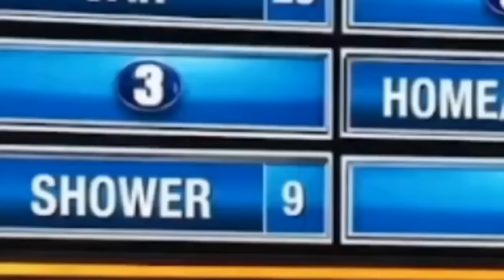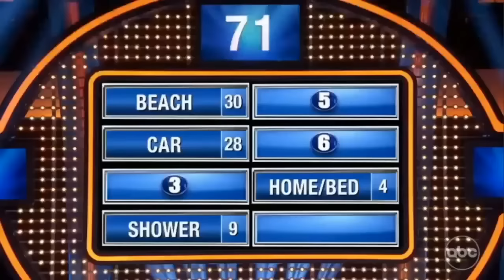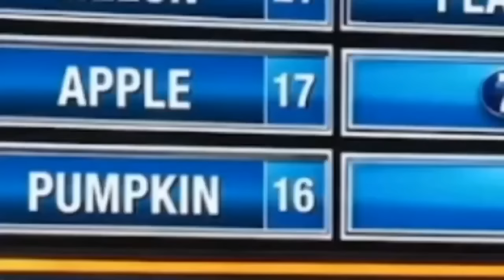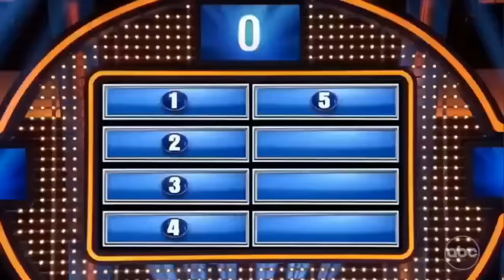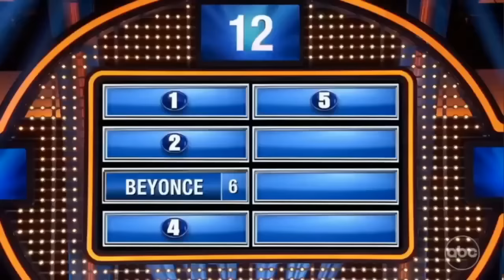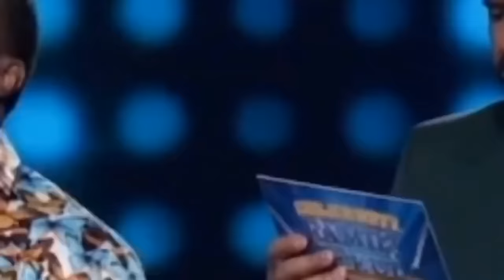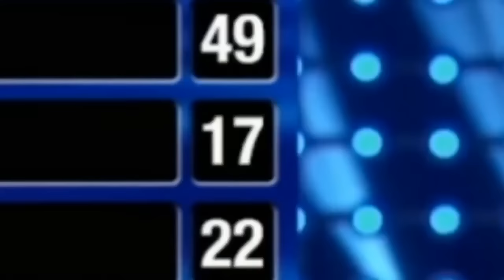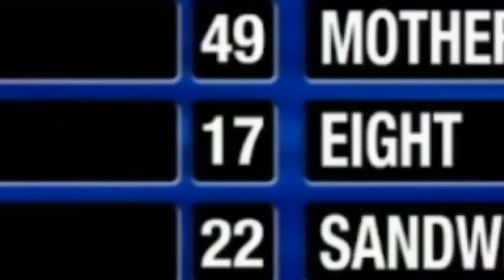WWE Becky Lynch on Celebrity Family Feud Full Show 7/30/23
Everyone's tough until The Man comes around!